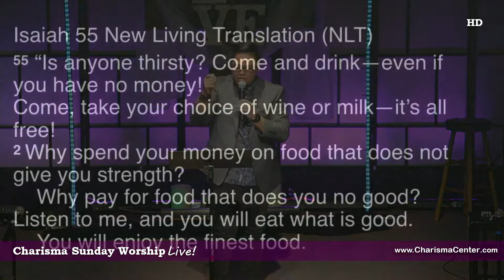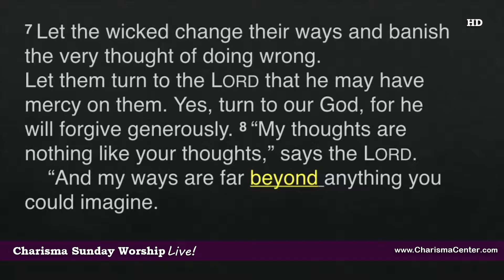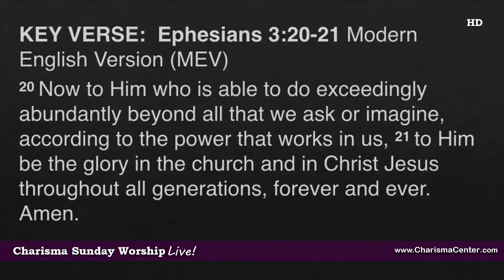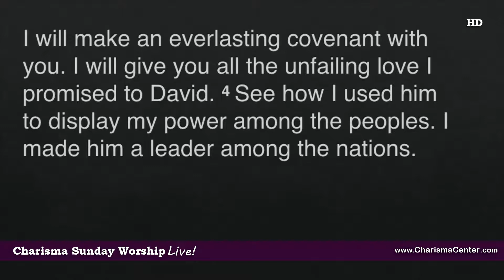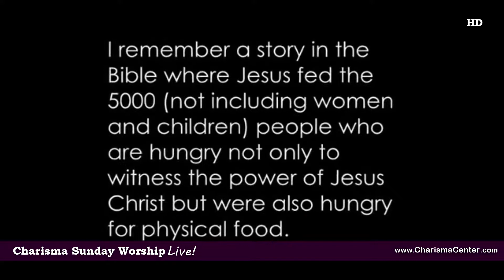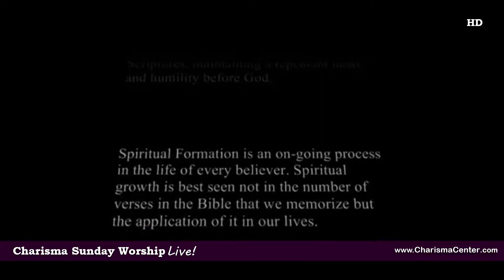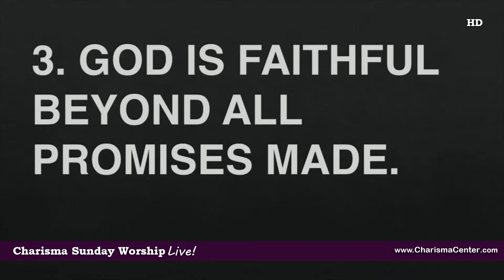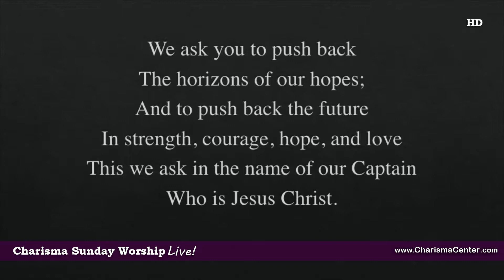God Is Faithful by Pastor Luis Solero